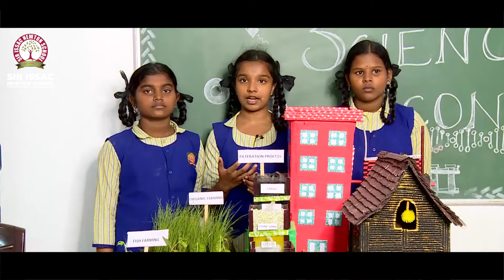Science Fest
Sir Issac Newton School Located at Pappakoil, Nagapattinam celebrated Inter School Science Competition on 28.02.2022 at their campus in a magnificent way. Sir Issac Newton Group of Educational Chairman Dr Ananth welcomed all the dignitaries and delivered his Presidential Address. Honorable District Collector Dr A. Arunthumburaj I.A.S, inaugurated the Inter-School Science Competition and the Science Exhibition He Interacted personally with all the students who took part and encouraged them to move ahead with this kind of extra activity. Chief Guest Dr A. Arunthamburaj recalled his old memories when he took part in a science Exhibition. His inspiring speech was a boon to all the students.
Chief Educational Officer in his address emphasized the importance of extracurricular activities for the students thereby they can shape to life challenges. It was an inspiring talk. Our Director. Mr Shankar, District Educational officer Mr T.Thirunakkarasu, and the Principal Felicitated the function. Advisor Ramadoss delivered the vote of Thanks.